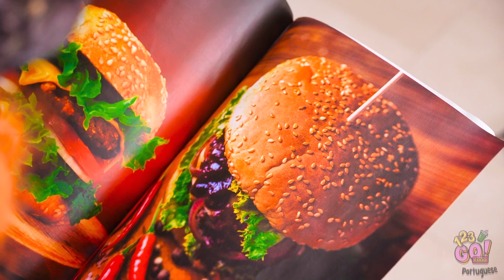COMIDAS GIGANTES vs. MINÚSCULAS DURANTE 24 HORAS! || Desafio Engraçado De Comida Por 123 GO! FOOD